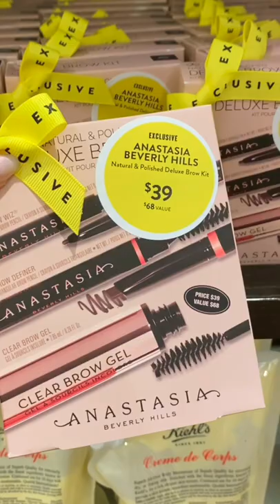BEST NORDSTROM ANNIVERSARY SALE BEAUTY DEALS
MENTIONED
ABH Deluxe Brow Kit
Charlotte Tilbury Pillow Talk Set
NeuLash Lash Enhancing Serum
MAC Mini Lipstick Set